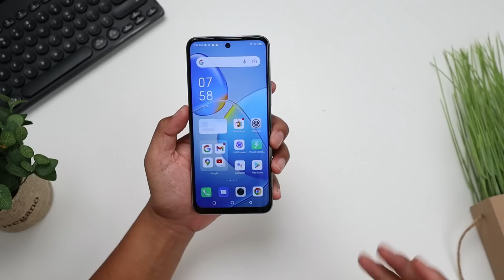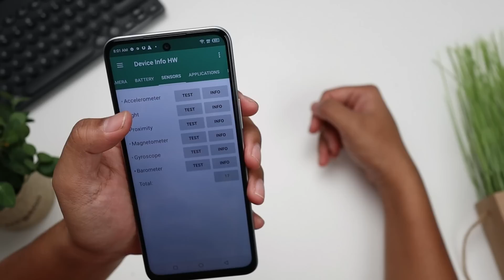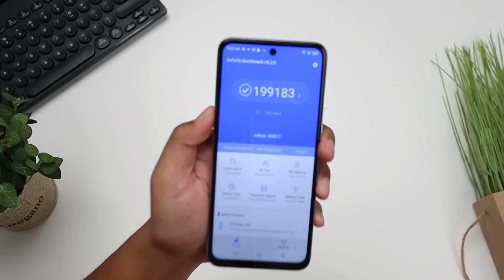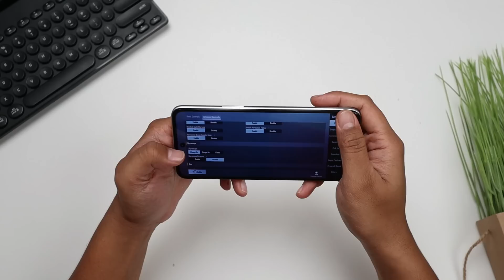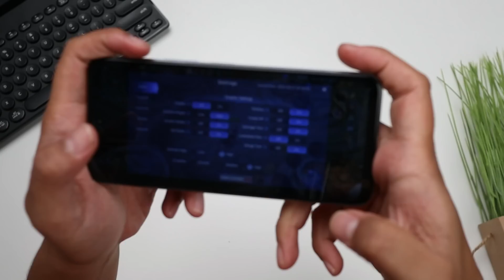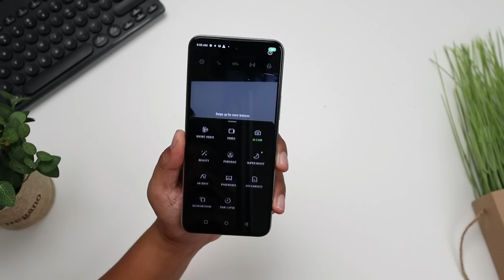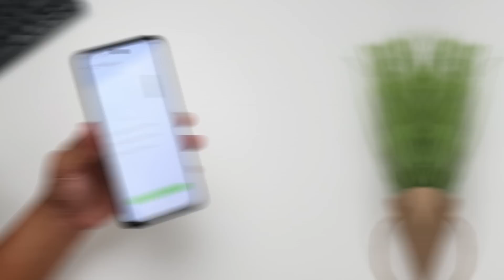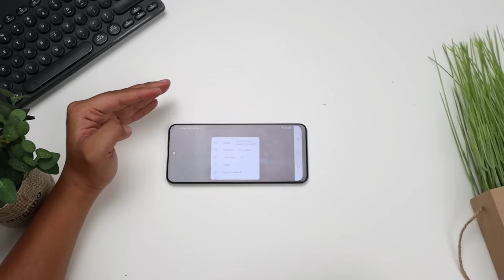HP Resmi, Kuat Gaming, Ram 11GB, Design Cakep!!! Unboxing & Review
belinya dimari 🙂 mengapa shopee karena harganya murahan shopee ketimbang blibli 🥺

Nih, tinggal cek aja udah ane pilihkan yang terbaik :
Rekomendasi tahun 2022 versi Gadget Max 👇

- Smartphone 300ribuan 👇
1. Huawei Y5 Rp 300 ribu
2. Xiaomi Redmi 2 Rp 400 ribu
3. EVERCOSS XTREAM 1 PRO Rp 500 ribu
4. Redmi 4a Rp 600 Ribu
5. Advan Nasa Rp 700Ribuan
6. Maxtron S11 Rp 800Ribuan
7. Samsung A2 Core 900Ribuan
8. Itel Vision 1 Rp 900Ribuan

- Smartphone 1jutaan 👇
1. Tecno Spark 6 Go
2. Infinix Hot 10 Play Rp 1,2 juta
3. Redmi 9C Rp 1,3 juta
4. Realme C3 Rp 1,4 juta
5. Infinix Hot 10 Rp 1,5 juta
6. Redmi 9 Rp 1,6 juta
7. Realme C15 Rp 1,7 juta
8. Poco M3 Rp 1,8 juta
9. Redmi 9T Rp 1,9 juta
10. Redmi Note 9 Rp 2 juta

Smartwatch Dibawah 300RB Rekom Gadget Max